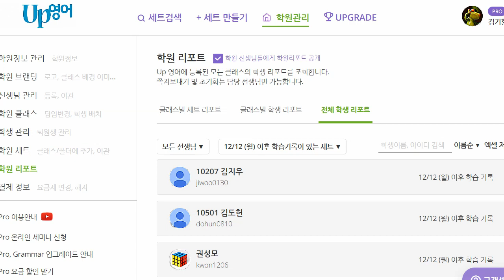김지완 2022 12 20 초등 기초회화 말하기 성취도 75 쓰기 성취도 70